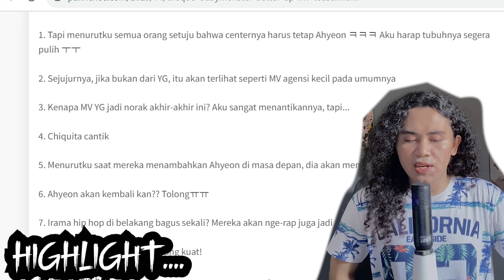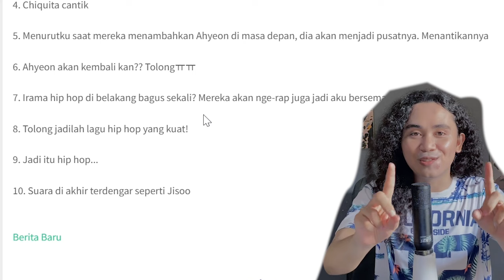Baby Monster Batter Up Teaser Reaction + Profile Ahyeon, Chiquita, Pharita, Rami, Ruka, Asa & Rora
For this time kita akan reaction baby monster. Terutama baby monster batter up reaction dan komentar dari netizen korea mengenai mv teaser babymonster. Selain itu, kita juga akan bahas fakta dan profile ahyeon, chiquita, pharita, rami, ruka, asa & rora. Lantas bagaimanakah fakta dan profile member baby monster.